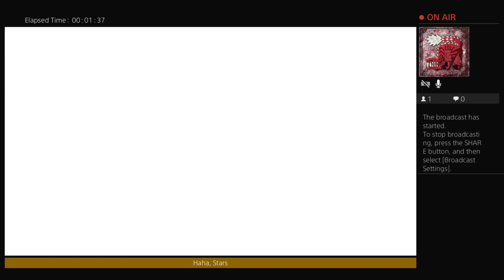Space Trash: The Voy who didn't Age pt 2